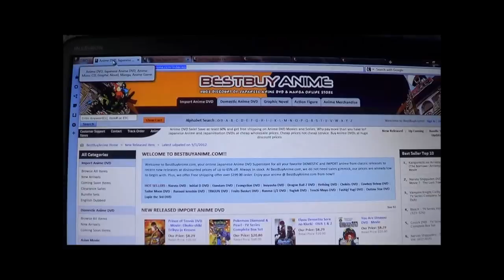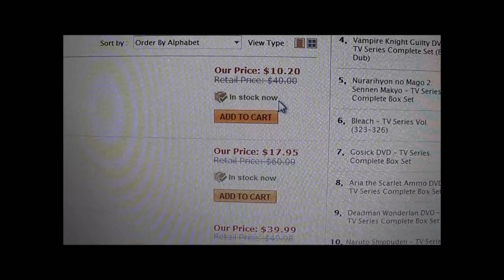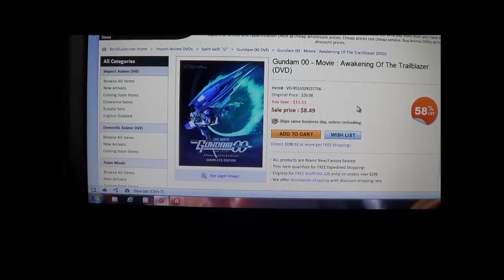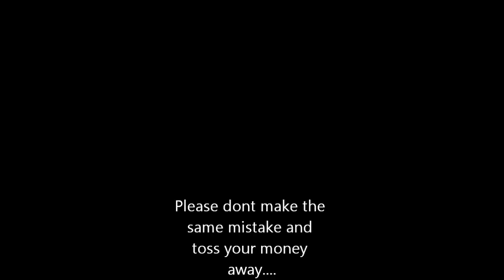bestbuyanime.com review and blast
hi guys heres my newest issue with bestbuyanime.com